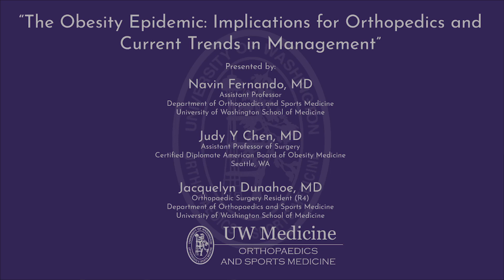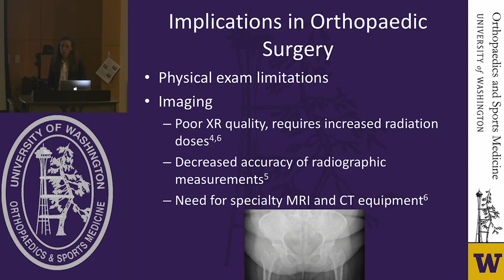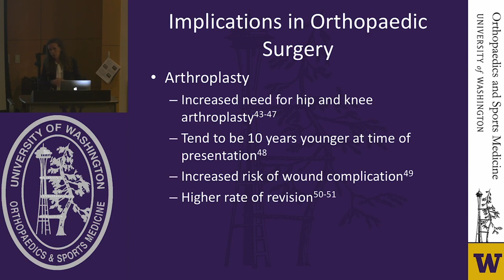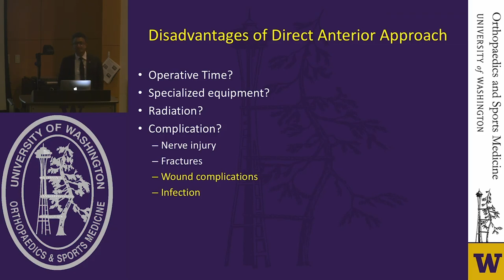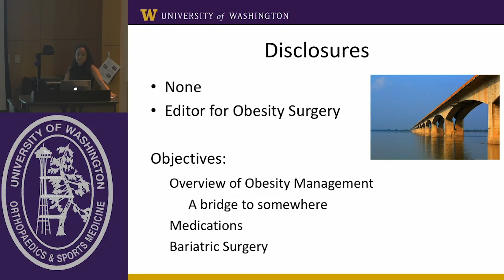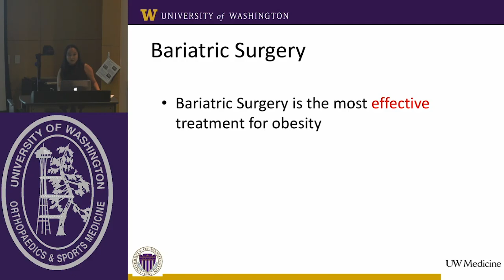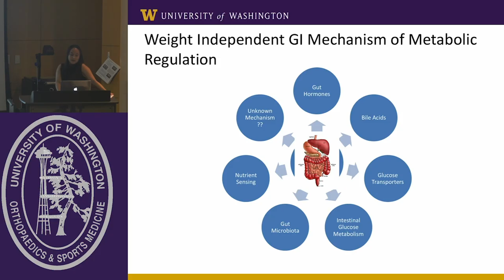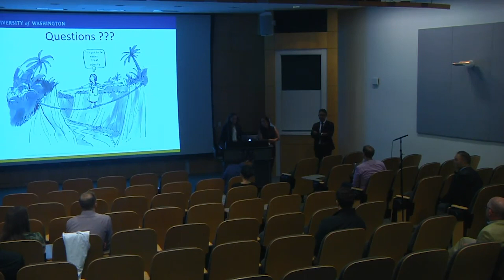The Obesity Epidemic- Implications for Orthopedics and Current Trends in Management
Presented by:

Navin Fernando, MD
Assistant Professor

Judy Y Chen, MD
Assistant Professor of Surgery
Certified Diplomate American Board of Obesity Medicine
Seattle, WA